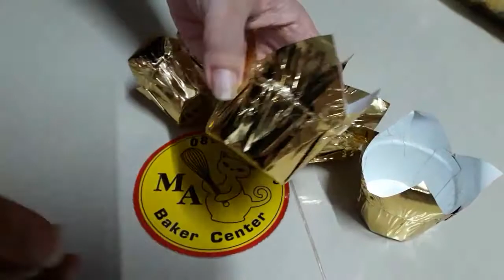กระทงทิวลิปทอง ก้น5cm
กระทงทิวลิปทอง ก้น5cm ปาก7cm สูงถึงขอบ4cm สูงถึงปลาย7cm
แถวละ100ถ้วย ราคา 330 บาท